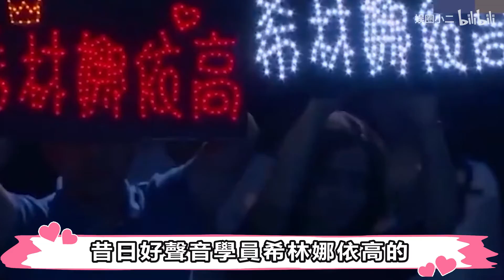《好声音》决赛夜有剧本？伍珂玥王靖雯有争议，陈文非意难平？